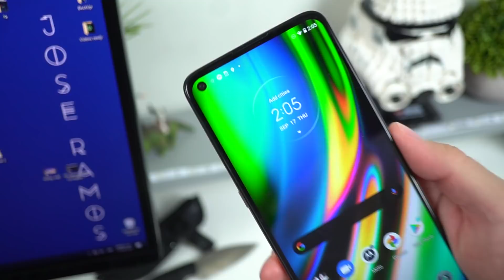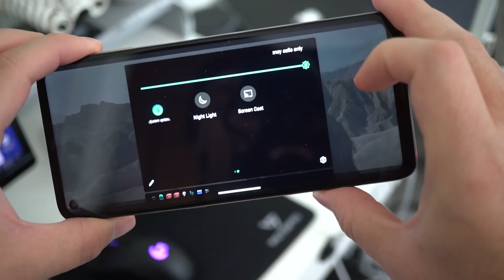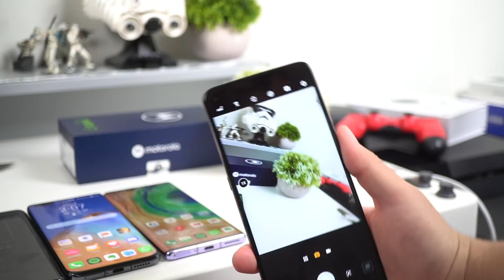Motorola Moto G9 Plus - Unboxing y Primeras impresiones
Motorola a través de su estrategia de ser el mercado que más teléfonos vende en cuestión de gama media en territorio mexicano ha lanzado sus dispositivos más recientes de la línea G, y uno en especial de su linea E, esto lo hizo de manera especial antes de la presentación a nivel global por el buen recibimiento que ha tenido en Latinoamérica y en especial en México, a continuación los detalles.

ESPECIFICACIONES MOTO G9 Plus

Pantalla
LCD de 6.81 pulgadas con resolución FullHD+
con camara de agujero en pantalla aspecto de imagen 20:9

Procesador
Snapdragon 730G

Memoria Ram
4 GB

Almacenamiento
128 GB expandible mediante microSD

Sistema operativo
Android 10

Apartado fotografico

Camara frontal
16 megapixeles f 2.0
Camaras traseras
8 megapixeles f 2.2 ultra gran angular de 118 grados
2 megapixels lente macro
2 megapixeles como lente de profundidad

Bateria
5,000 mAh con carga de 30W por USB Tipo-C

Otros
Sensor de huellas en el lateral del equipo
Jack 3.5 mm de audio
Bluetooth 5.0

El precio oficial de este equipo es de 7,299 MXN.